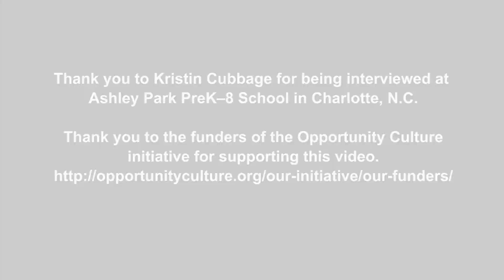Guide Team to Address Internal Challenges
As a teaching team leader, Multi-Classroom Leader Kristin Cubbage has learned she needs to let the team resolve conflicts on their own.

For more videos on key elements of instructional leadership and excellence,